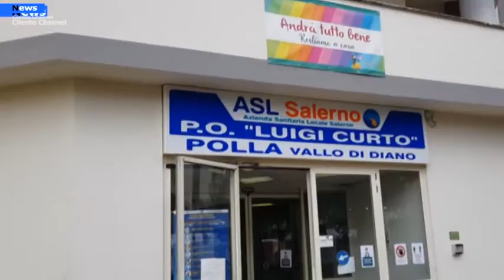Cilento, Il cibo per i pazienti da Vicenza, è confezionato a Potenza e viene servito negli ospedali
“Preparati a Vicenza, confezionati a Potenza e serviti ai pazienti ricoverati negli ospedali di Vallo della Lucania, Sapri e Polla. È il singolare e alquanto tormentato giro d’Italia compiuto dal cibo destinato ai degenti. Un iter che pare non rispettare affatto le previsioni del capitolato d’appalto per il servizio mensa assegnato alla ditta “Serenissima Ristorazione”.